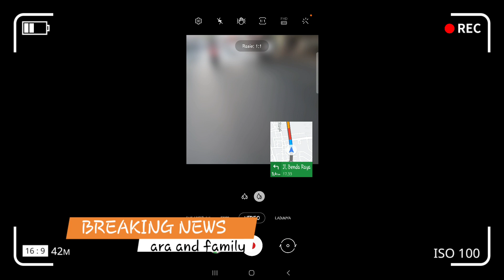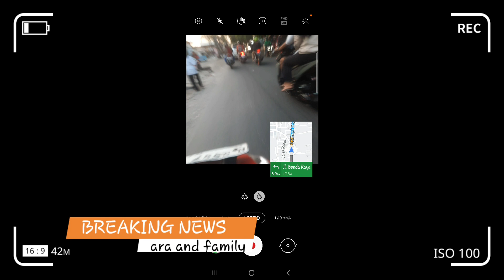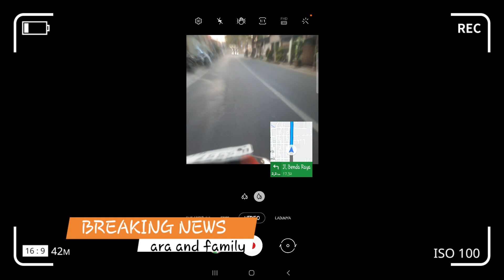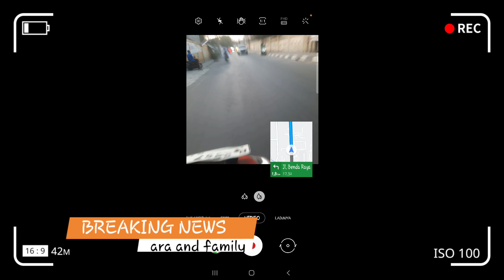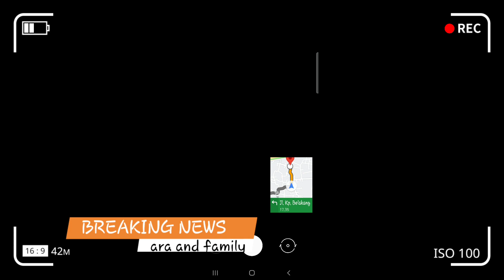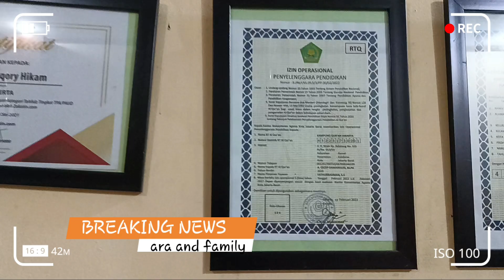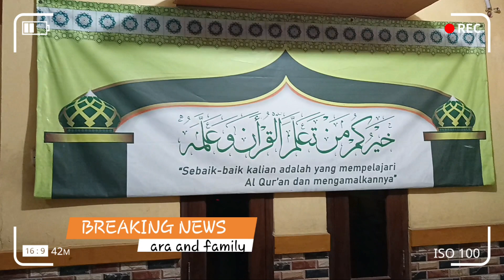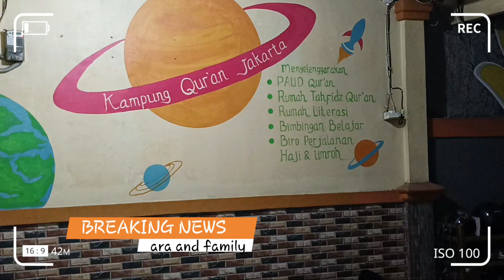KUNJUNGAN USTAD YOUTUBE Ke USTAD TAHFIZ DI KAMPUNG QUR AN JAKARTA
KUNJUNGAN UST YOUTUBE Ke USTAD TAHFIZ DI KAMPUNG QUR AN JAKARTA